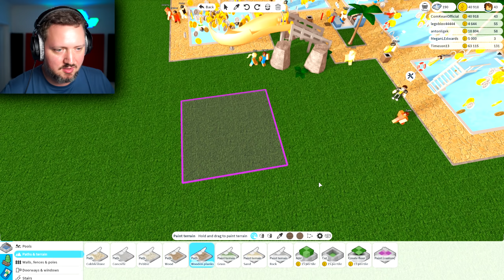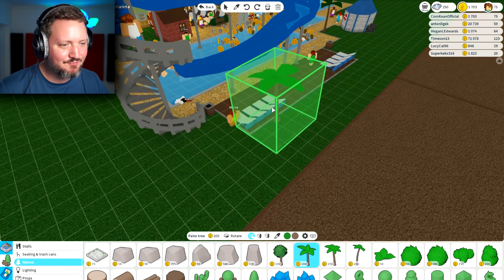Min Rutschebane DRÆBTE folk! - Roblox Water Park World Dansk Ep 3 med ComKean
Verdens farligste rutschebane måske?!